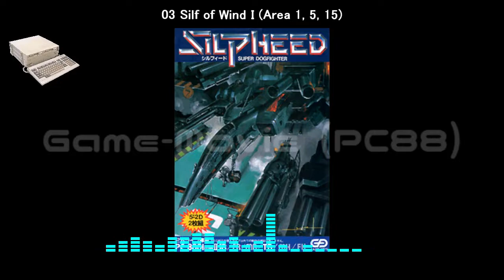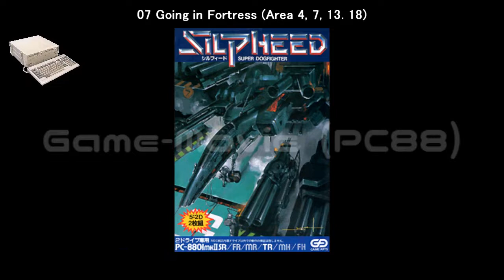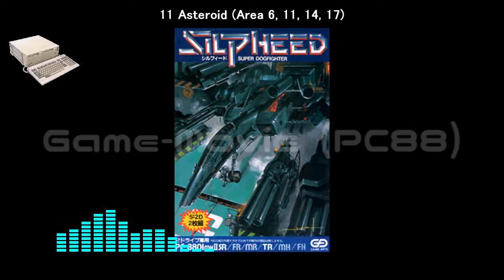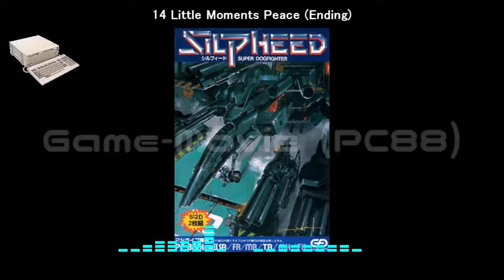(PC88)シルフィード/Silpheed-Soundtrack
Tracklist
01 Title 00:00
02 The Legend of Silpheed (Opening) 00:06
03 Silf of Wind I (Area 1, 5, 15) 03:04
04 Battlestar Olleyus (Boss 1) 04:53
05 Silf of Wind II (Area 2, 9, 19) 06:18
06 Battle on Orbit (Area 3, 8, 12, 16) 08:07
07 Going in Fortress (Area 4, 7, 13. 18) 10:49
08 Double Star (Demo 1) 13:46
09 Battlestar Olleyus Type 2 (Boss 2, Area 10, 20) 15:04
10 Landing Base (Demo 2) 16:29
11 Asteroid (Area 6, 11, 14, 17) 17:16
12 King Jupiter (Demo 3) 19:46
13 Return of Xacalite (Last Boss) 21:21
14 Little Moments Peace (Ending) 24:26